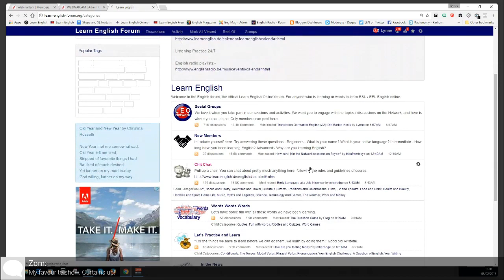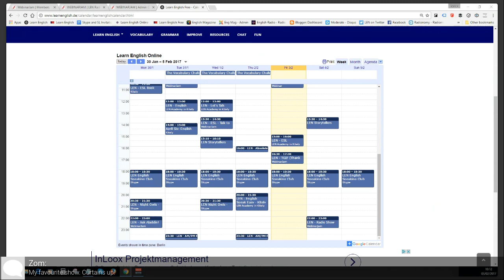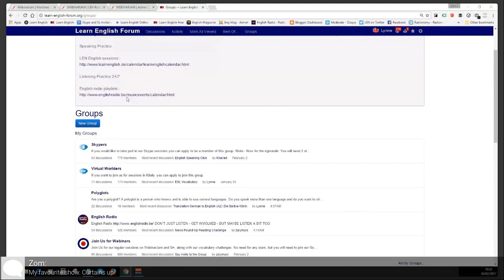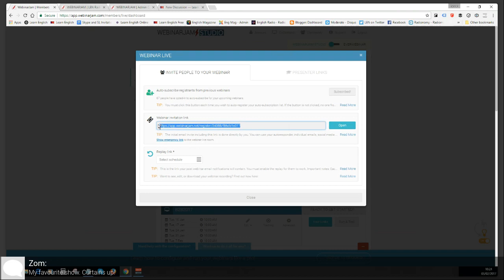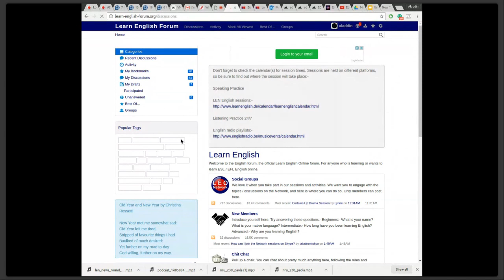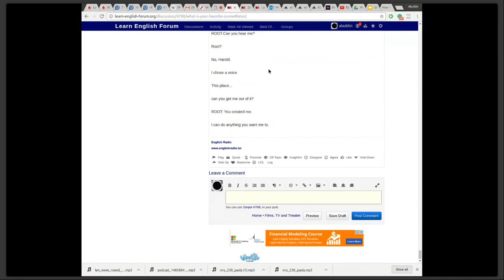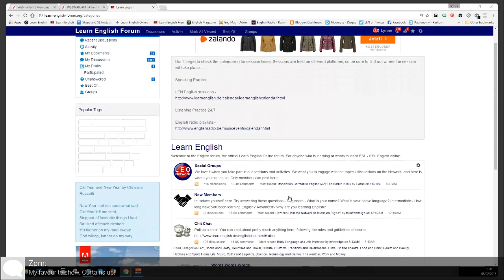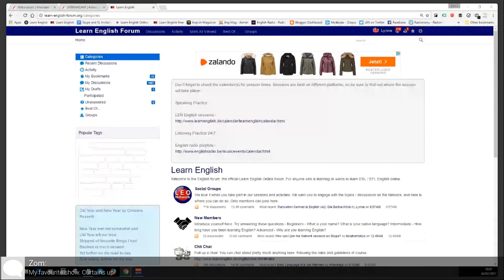Learn English LEN Spotlight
This month we shone a spotlight on what it means to be active for Network members. What do you have to do to be an Active Member. What happens to inactive members? Who gets put in the.

Spotlight on LE Radio Sessions and Ask Aladdin. Apologies to all attendees as 50 minutes in we lost sound. In fact we lost me, but I was actually talking for 10 minutes! I have reported.

In todays session no one could screen-share, so we had to explain everything. An excellent challenge for anyones spoken English. LOL We discussed the Community, how we are going to use.